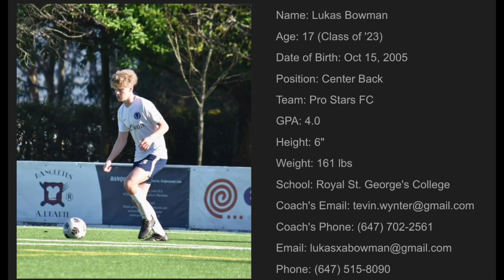Lukas Bowman Highlight Tape